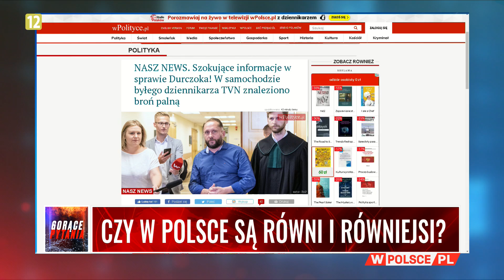CZY W POLSCE SĄ RÓWNI I RÓWNIEJSI? Pyza: Jest problem ze sprawiedliwością w polskich sądach